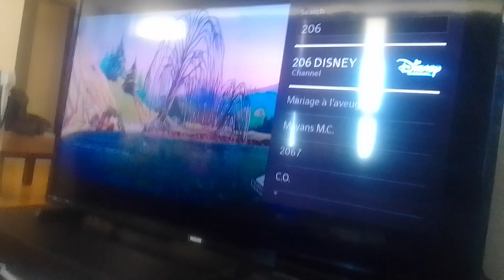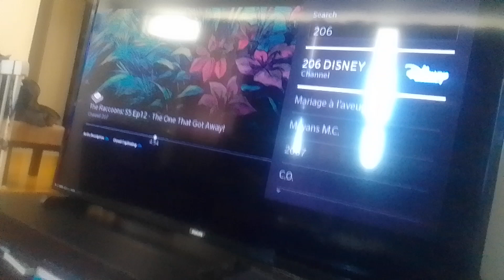ultimate darker fire jade lion noobs & dynamax d j sour persimmons sing all by my self supernoobs